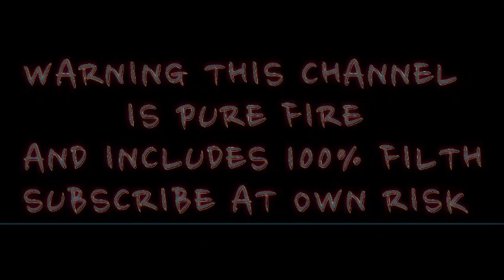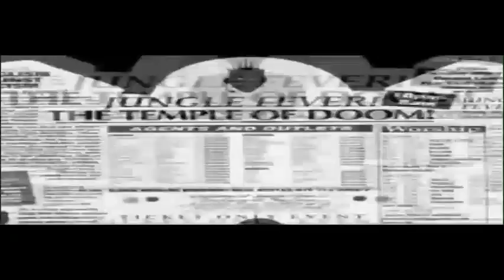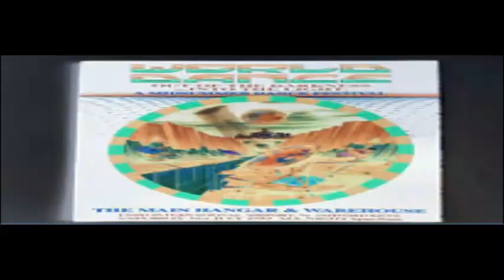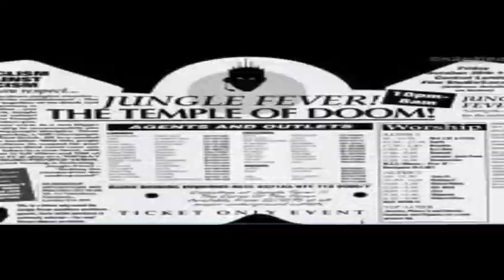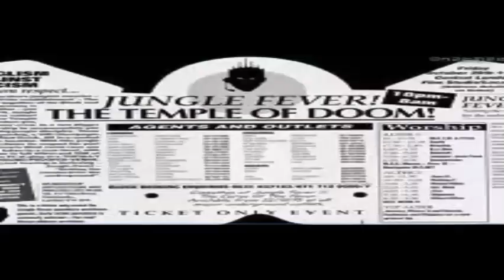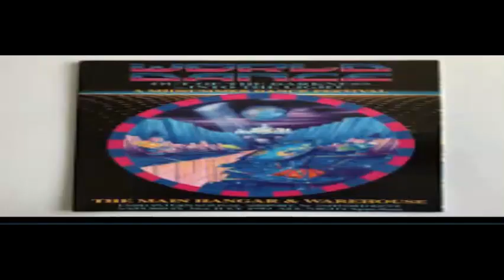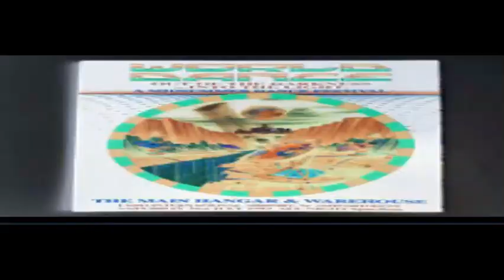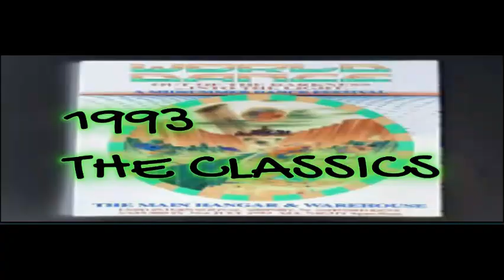1993 Jungle Hardcore Old Skool Classic Anthems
1993 Jungle Hardcore Old Skool Classic Anthems
A boom selection of the biggest and best old skool jungle hardcore Anthems
including Ray Keith,Fast Floor,Ant Hill Mob,DJ SS,DJ Seduction,Noise Factory,Remarc,Mad Dod,Dragon Fly,Mystic & Fire and more !!!

DJ HEDEX/DJ SERUM/DJ TURNO/A.M.C./SUB KILLAZ/LOGAN D/HERBZ DNB/CHASE AND STATUS/SASASAS/ANDY C/PENGO DNB/ORIGINAL SIN DNB/SOTA DNB/MASTER ERROR/DJ AMPLIFY DNB/HEXA DNB/FROIDY DNB/TEDDY KILLERZ/DJ MOZEY DNB/CAPTAIN BASS/BOU DNB/J BOOKEY DNB/SELECTA J MAN/MAGENTA DNB/MAJISTRATE DNB/DUTTA DNB/CAMO AND KROOKED/CHILLY DNB/D-FLEX DNB/TAXMAN DNB/GOUKI DNB/PRIMATE DNB/TSUKI UK DNB/SUB ZERO DNB/DJ LIMITED DNB